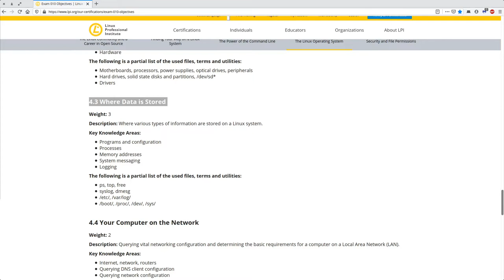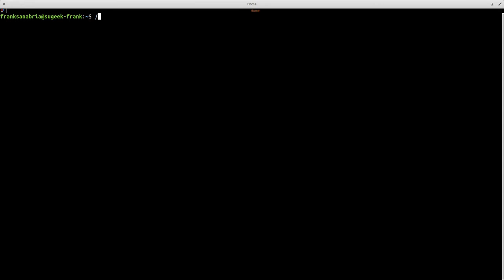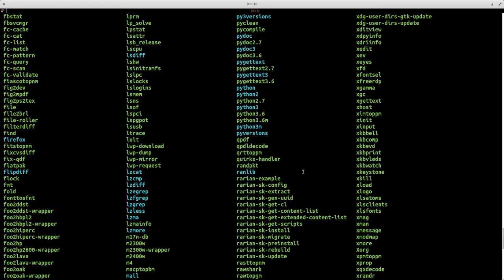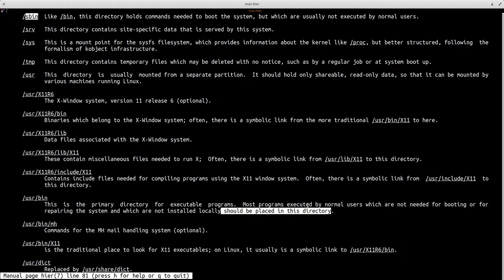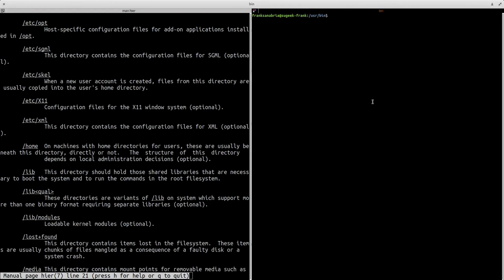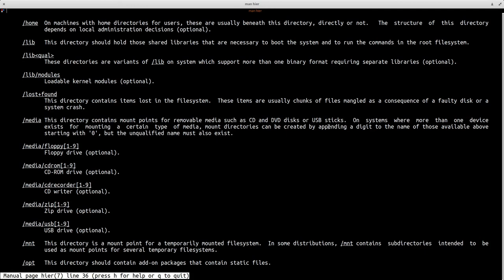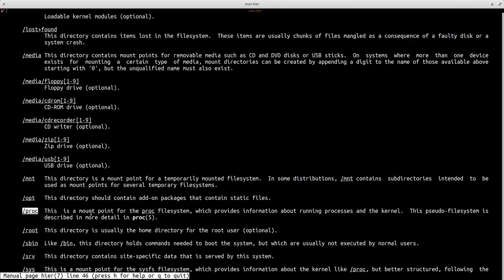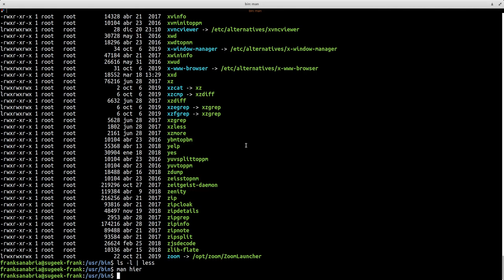LPIC Essentials Tema 4 - 4.3.1: Arquitectura Sistema de Archivos FHS Parte 1